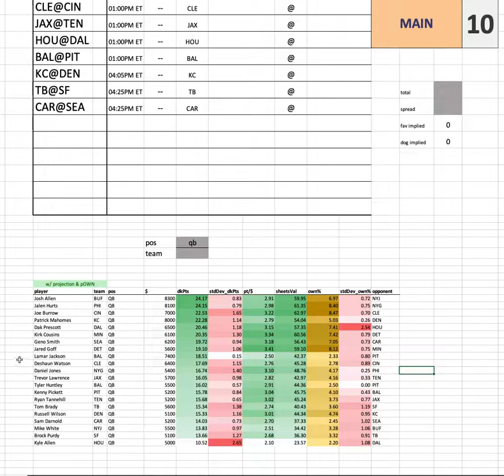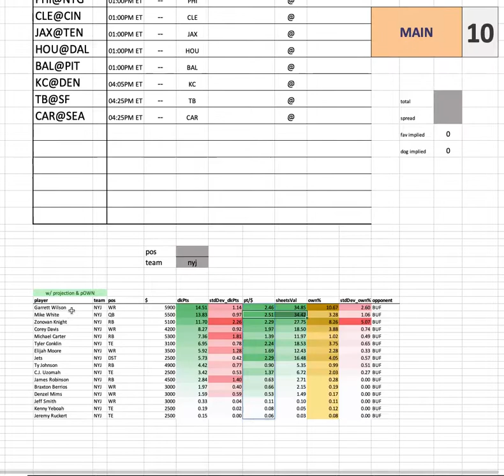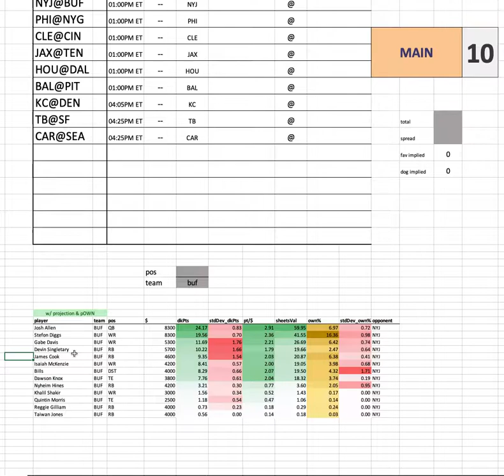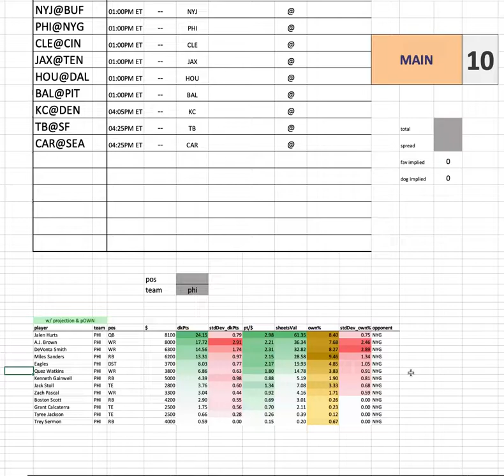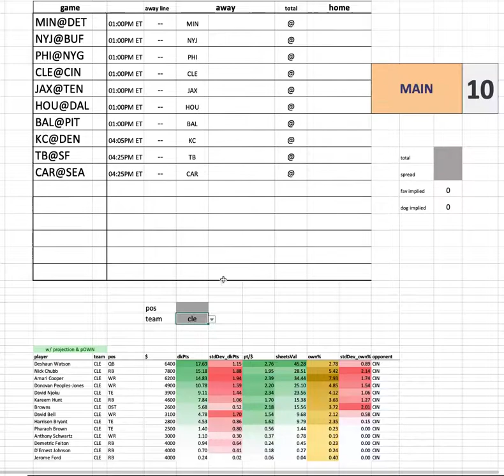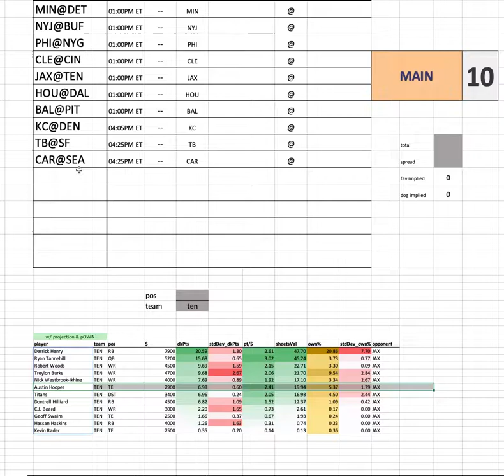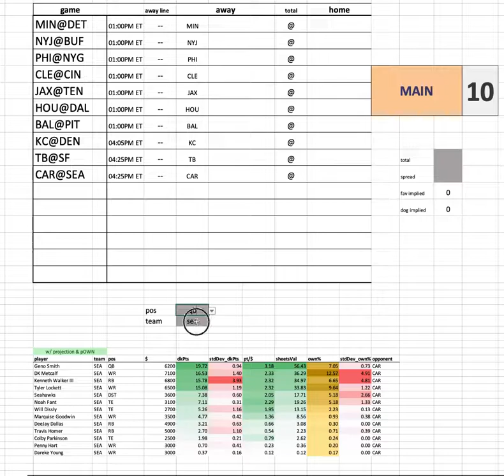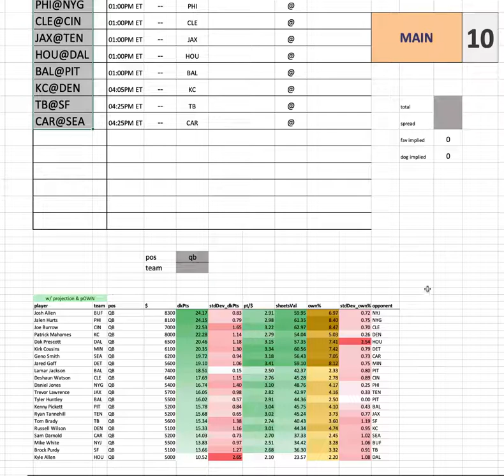NFL Wk 14 - Projections & Ownership Overview